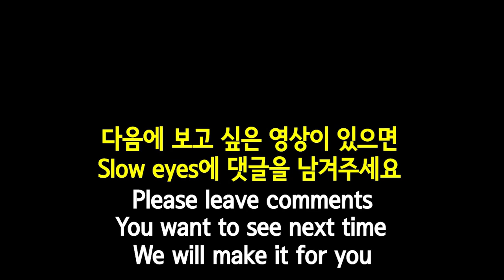What is Pororo's ability to swim? (Slow motion)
Welcome to Slow Eyes Channel !!